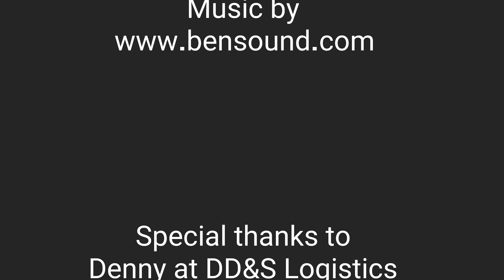058. Opening Shot 4: DD&S Logistics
A revealing look at DD&S Logistics. Custom truck, oversized load, trucking.